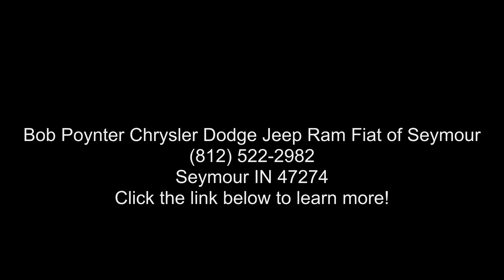2022 Chrysler Pacifica Touring L - Bob Poynter Chrysler D...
2022 Chrysler Pacifica Touring L, Ceramic Gray Clearcoat/Black/Alloy/Black, V6 Regular Unleaded V-6 3.6 L/220 Automatic, 9 miles, TRANSMISSION: 9,SPEED 948TE AUTOMATIC (STD), QUICK ORDER PACKAGE 27L ,inc: Engine: 3.6L V6 24V VVT UPG I w/ESS, Transmission: 9,Speed 948TE Automatic, ENGINE: 3.6L V6 24V VVT UPG I W/ESS (STD), CERAMIC GRAY CLEARCOAT, Wheels: 17 x 7.0 Aluminum, Wheels w/Machined w/Painted Accents Accents, Voice Activated Dual Zone Front Automatic Air Conditioning, Vinyl Door Trim Insert, Valet Function, Uconnect Access Emergency Sos. This Chrysler Pacifica has a powerful Regular Unleaded V,6 3.6 L/220 engine powering this Automatic transmission.* Experience a Fully,Loaded Chrysler Pacifica Touring L *Trip computer, Transmission: 9,Speed 948TE Automatic, Transmission w/Oil Cooler, Trailing Arm Rear Suspension... read more